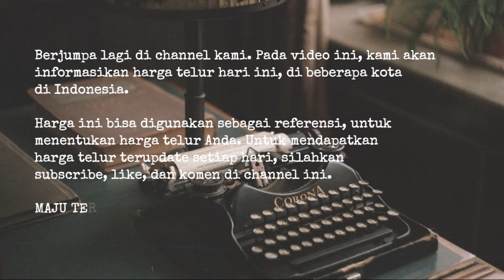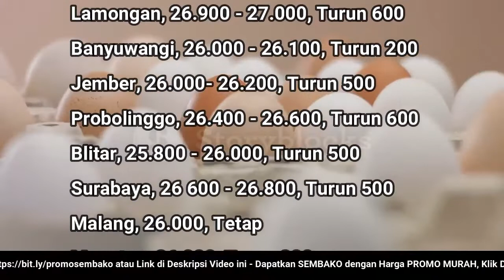🔴 UPDATE: Harga Telur Ayam Ras Hari Ini, Selasa 29 November 2022